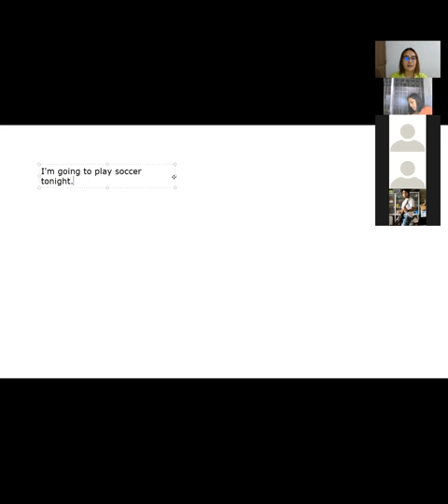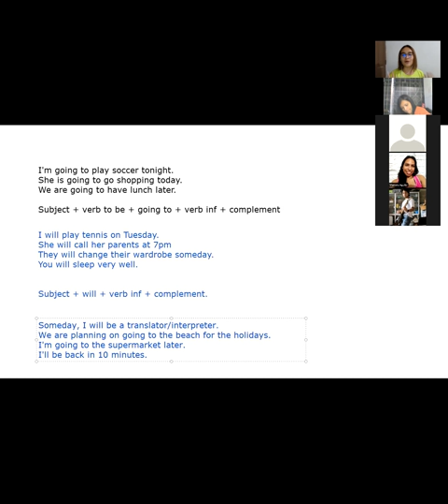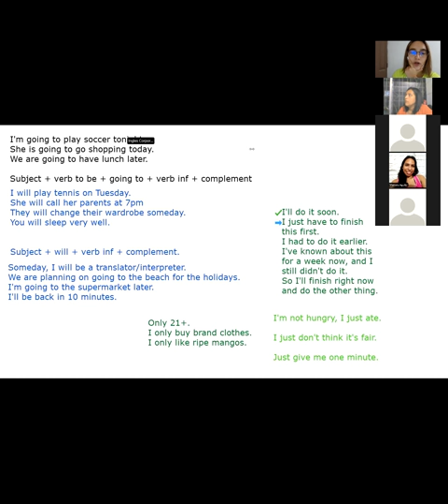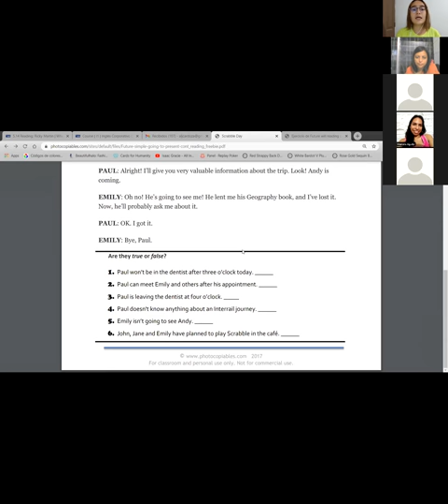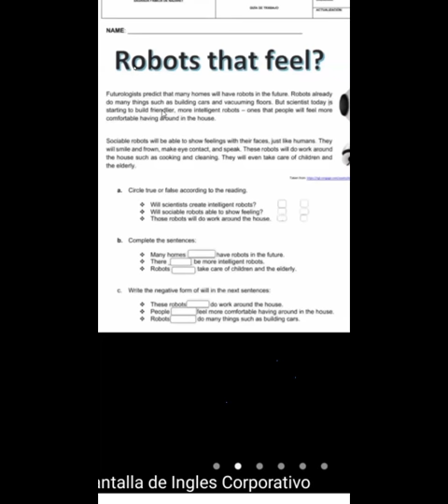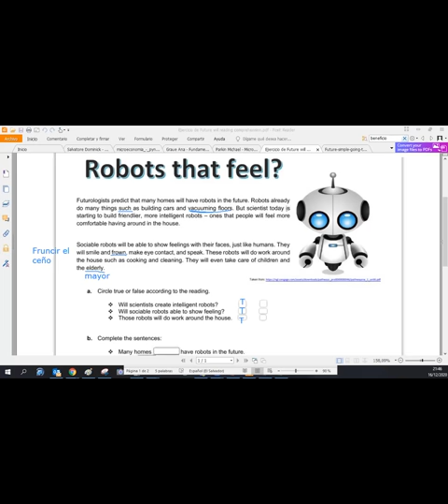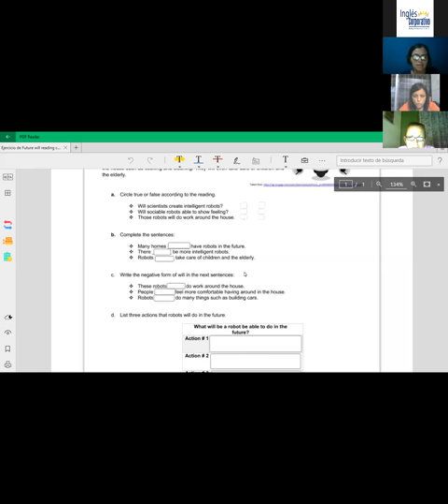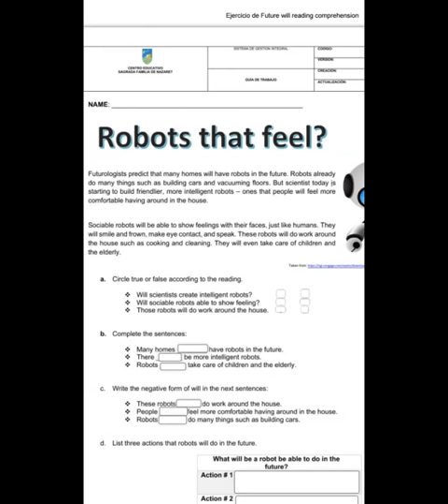The future with going to and will - I1-02-9-10-PM-11-20-2